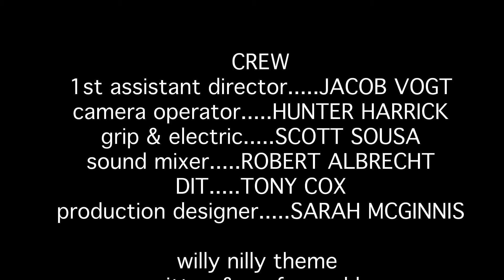Willy Nilly ep. 3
"So I'm... uh, gonna go." Scott